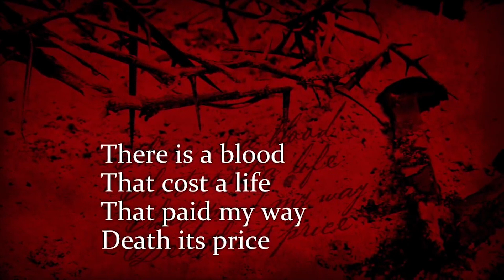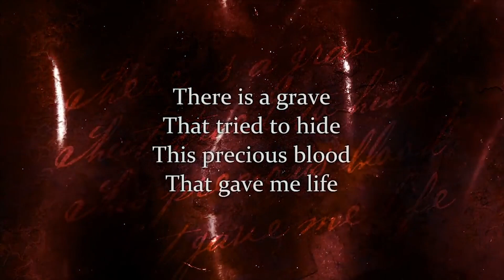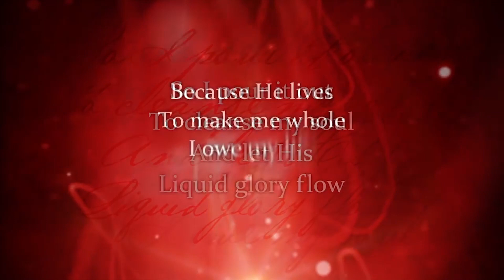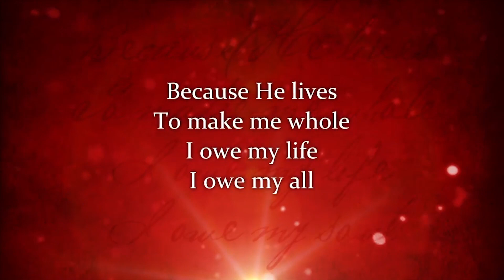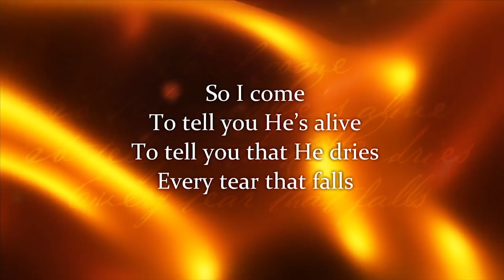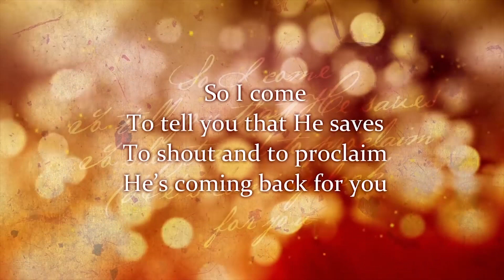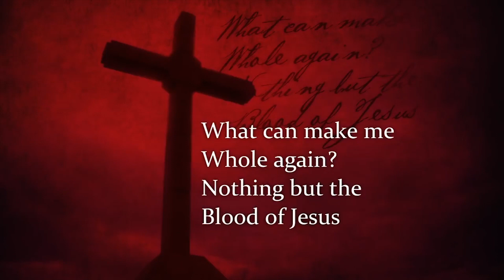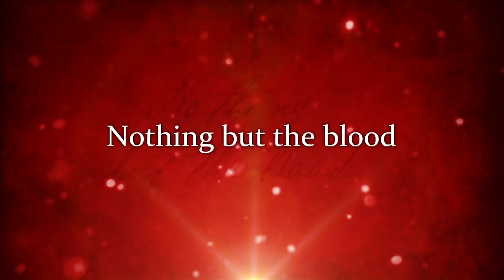2020 04 12 | Anželika Krikštaponienė | Velykų slėpinys. Prisikėlimo rytas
ATVIRA | AKTYVI | ATSINAUJINANTI KRIKŠČIONIŲ BAŽNYČIA
Kiekvieną sekmadienį 11 val. vyksta tiesioginė pamokslų transliacija
Pradžioje panaudota muzika:
Iš nieko - Begalinis

Užbaigiamasis klipas:
Rita Springer - This Blood